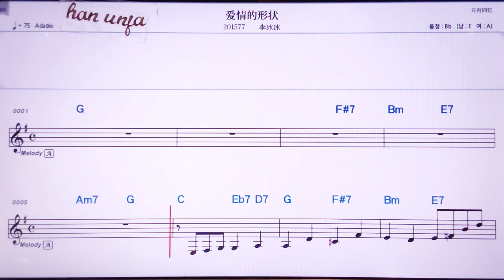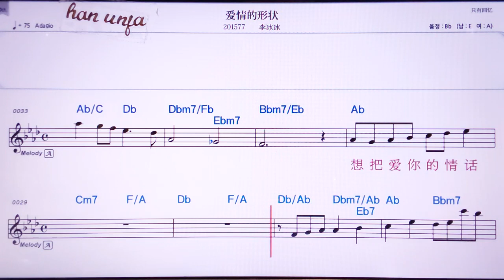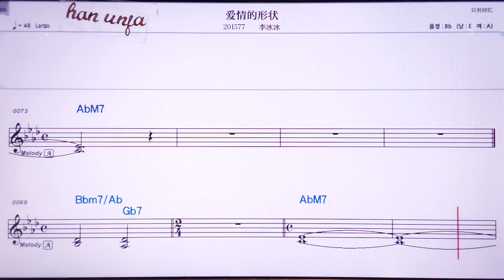💖아이칭더싱쭈앙/리빙빙 👍MR,노래방, 악보, 코드,Karaoke With Sheet Music